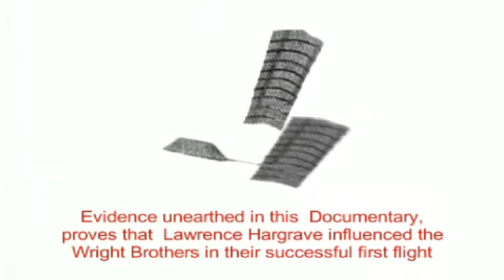Hargrave Trailer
Description The story of Lawrence Hargrave, the Australian who invented Powered Flight - before the Wright Brothers.